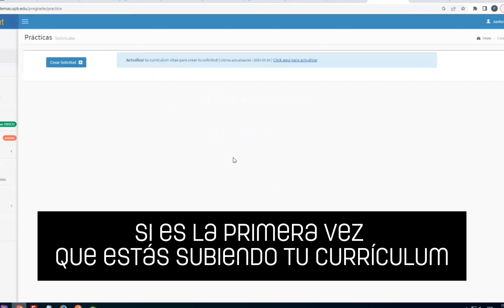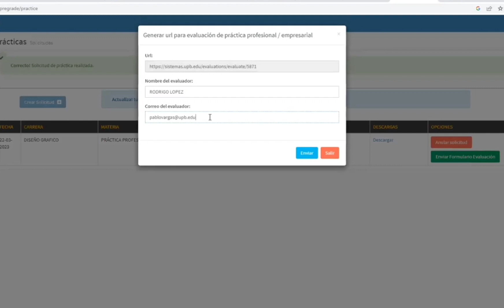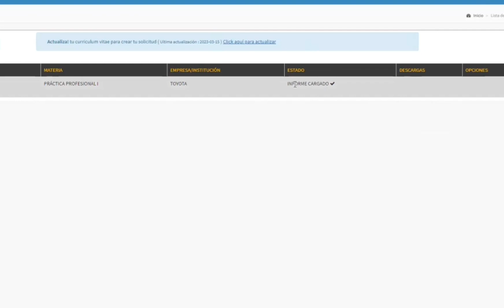Tutorial práctica profesional empresarial